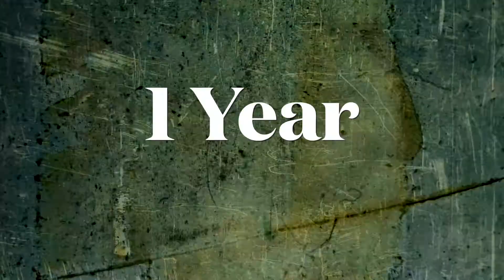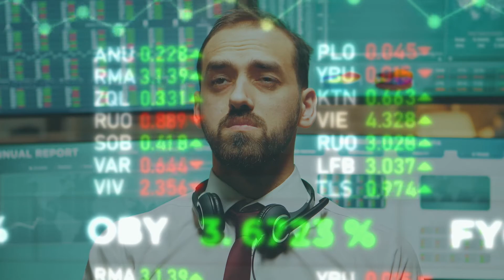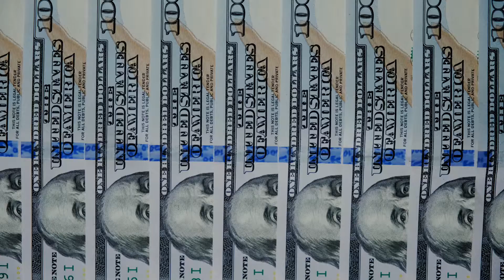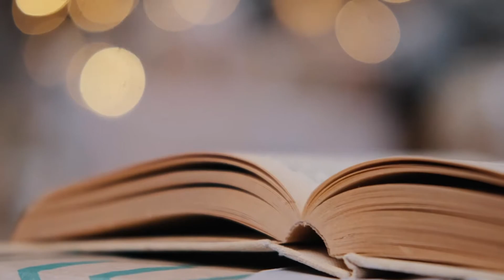Nobody Knows What They're Doing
This video is not about Elon Musk